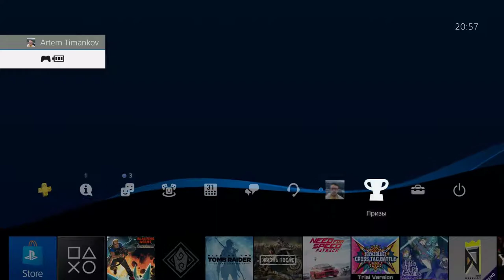[Blasting Agent: Ultimate Edition] [PS4 PRO] [Первый запуск]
Description
Trouble in Antarctica!

The Black Hand of Fate, an international Terrorist Group, has constructed a secret base within the heart of a Volcano, and has built a massive army of bio-engineered soldiers and genetic monsters to take over the world! You are the only one that can put a stop to their dastardly plans. You are the Blasting Agent!

Featuring
• Classic jump-and-shoot gameplay
• A variety of levels, enemies, and secrets
• Challenging and unique boss fights
• Collectible upgrades and power-ups
• Unlockable Boss Rush mode
• Unlockable Hard Mode with costume rewards
• Unlockable second playable character!
• Fight with guns or martial arts! Choose your way!

Purchasing this content entitles you to both the PS4™ system and “PS Vita” system versions!